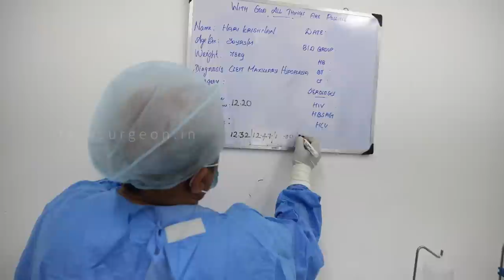Orthognathic Upper jaw Surgery - Inside OT - Dr. Sunil Richardson